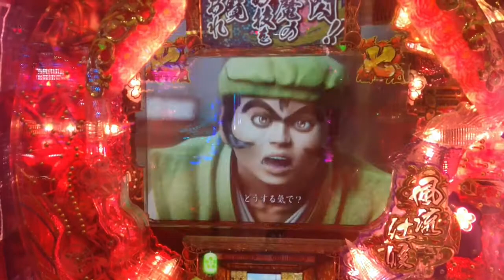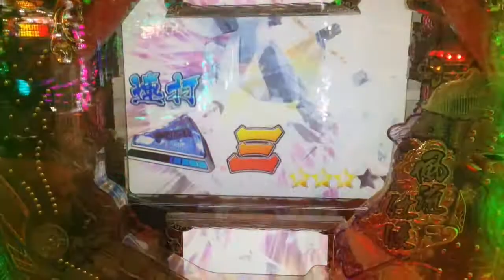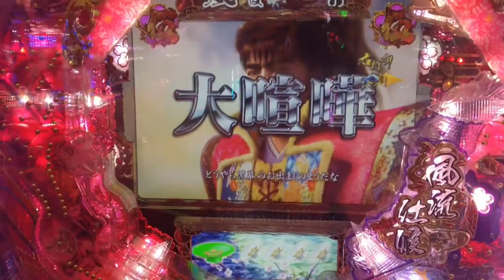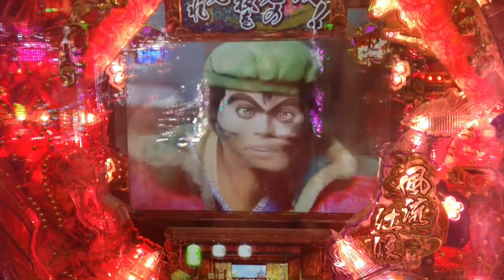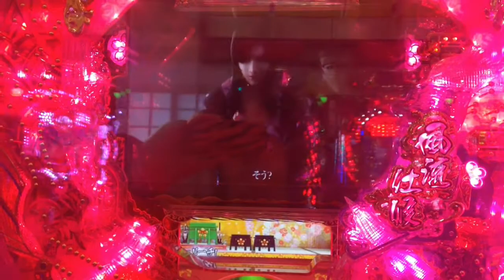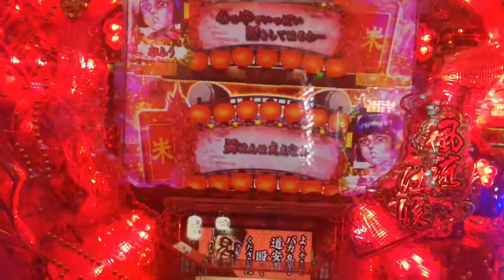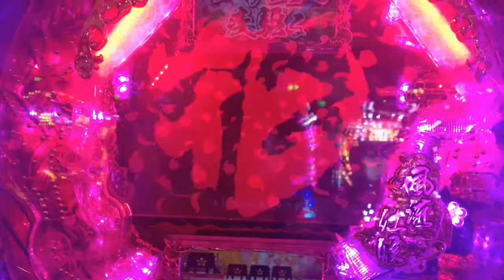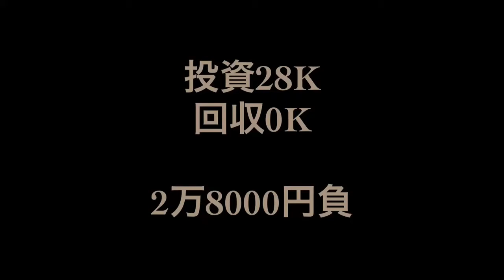【2015年8/7花の慶次の日実践 パチンコCR真・花の慶次】 ７テンパイ、精神統一ゾーン、鬼面仏心、キセルカットイン、赤花ビジョン、大当り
されば芸をつかまつる！